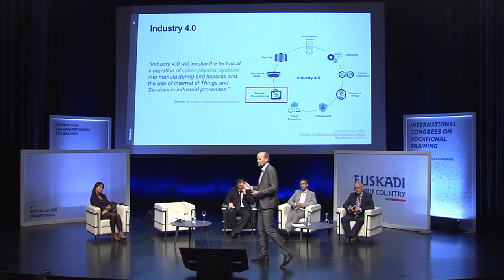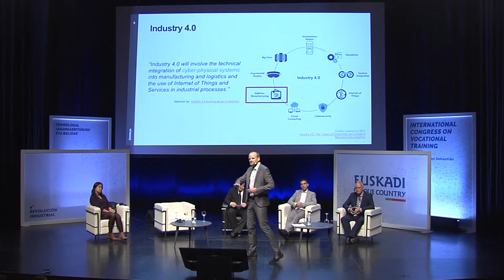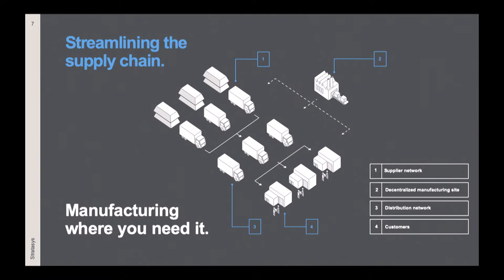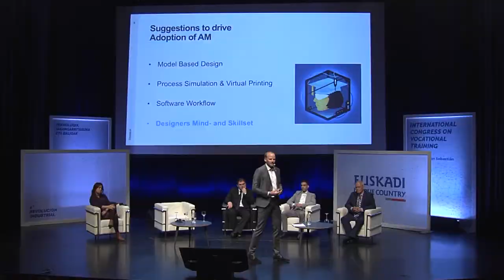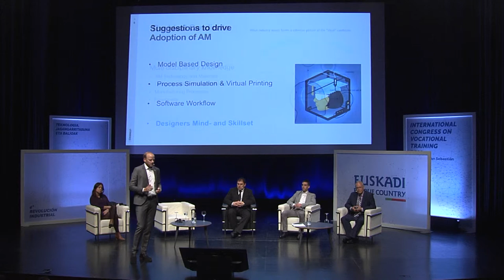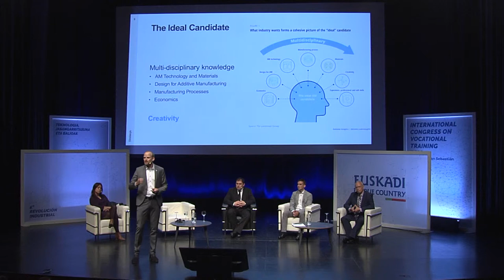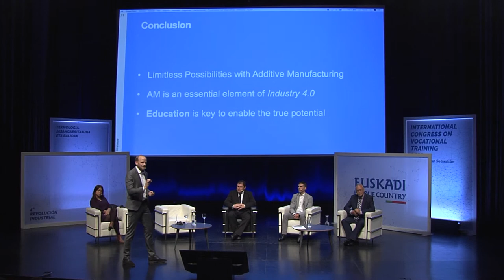FPeuskadi2019 Sthepan Schuster - Impresión 3D EN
2019 - INTERNATIONAL CONGRESS ON VOCATIONAL TRAINING
4a REVOLUCION INDUSTRIAL, 5-6 Junio
TECNOLOGIA SOSTENIBILIDAD Y VALORES
Stratasys-Europa, Sthepan Schuster